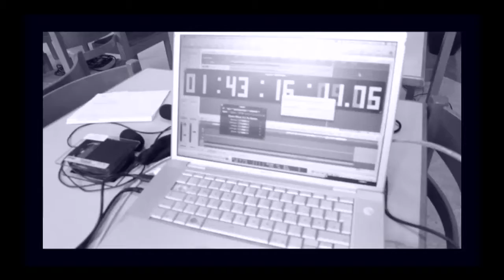Jienat -- rehearsing "Sissel"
This is the first Jienat video that is made according to the dogma film rules -- sort of. We broke rule no 5., it's not in colour any more. And we broke rule no. 9, it's not being released on Academy 35mm film stock.
The microphones used are the ones you see -- no close miking, apart from one "sub mic" in rear of Fredrik Gille's cajon in the middle.